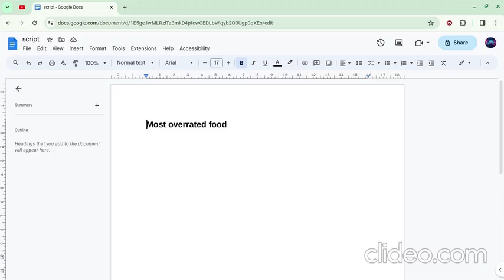next videos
upcoming tomorrow cuz im tired